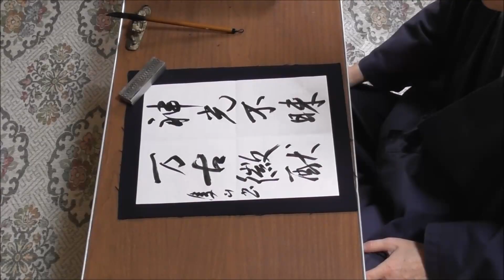田村季山先生による禅語解説と範書「神光不昧万古徽猷」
本日は「神光不昧万古徽猷（しんこうふまいばんこのきゆう）」です。